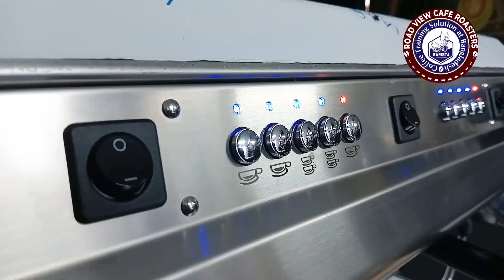BARISTA,ROBIN ,flying Saudi 🇸🇦.Best of luck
1. পড়াশোনার জন্য বিদেশে যাচ্ছেন?
2. কাজের জন্য বিদেশে যেতে চান।
3. ব্যবসা করতে চান।
4. দক্ষতা বিকাশ করতে চান

15 দিনের কোর্স প্রোগ্রাম।